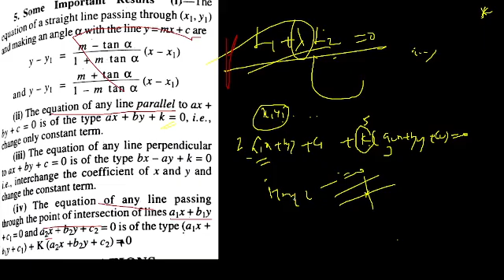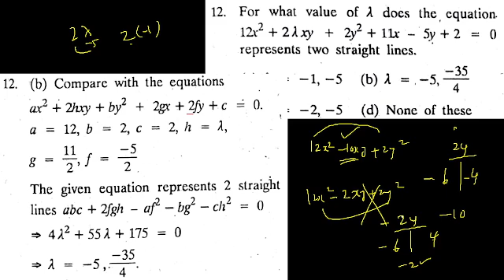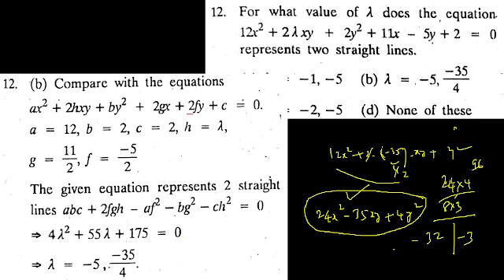UG TRB Mathematics | Two Dimension | Straight Lines MCQs